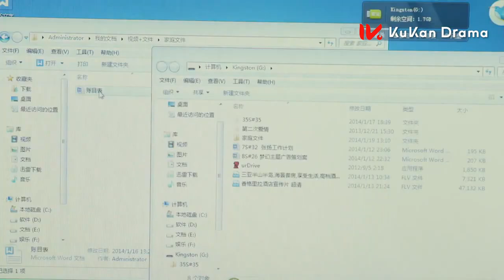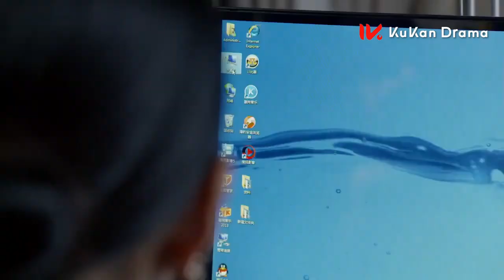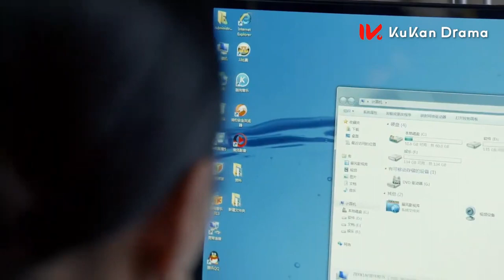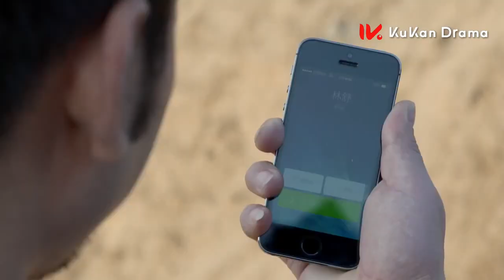【都市情感电视剧】《第二次人生 THE SECOND LIFE》EP48 ：富家千金一夜淪為貧窮灰姑娘 努力奮鬥終於贏得新幸福 | 王媛可 蘆芳生 倪虹潔 | KUKAN Drama